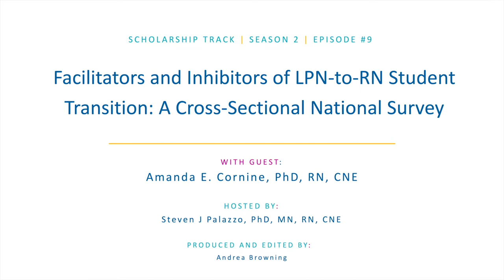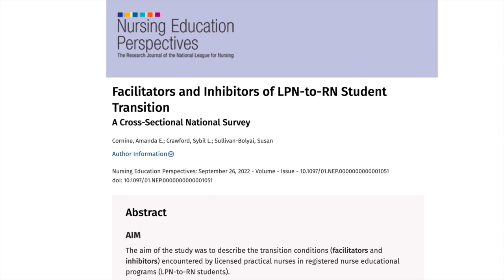NLN Nursing EDge Unscripted Scholarship S2, Ep9: Facilitators & Inhibitors of LPN to RN Transition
This episode of the NLN Nursing EDge Unscripted Scholarship track features Amanda Cornine. Learn more about Dr. Cornine's work, "Facilitators and Inhibitors of LPN-to-RN Student Transition: A Cross-Sectional National Survey."

Cornine, Amanda E.; Crawford, Sybil L.; Sullivan-Bolyai, Susan. (2022). Facilitators and Inhibitors of LPN-to-RN Student Transition: A Cross-Sectional National Survey. Nursing Education Perspectives,  10.1097/01.NEP.0000000000001051

Scholarship track, Season 2, Episode 9